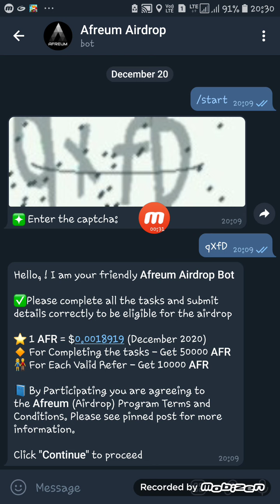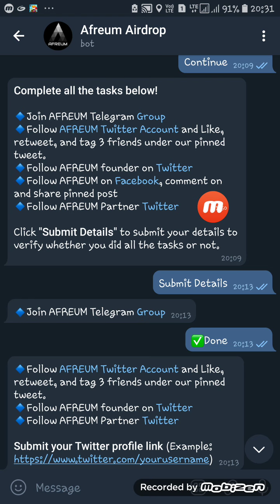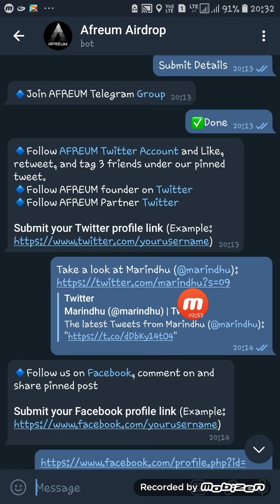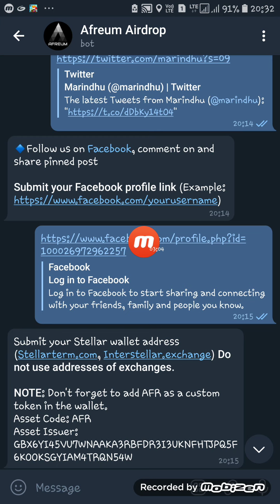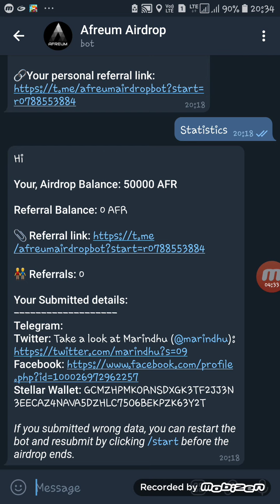FREE AIRDROP | CLAIM 50000 ARF TOKEN | NEW CRYPTO CURRENCY TOKEN | TELEGRAM BOT | TAMIL